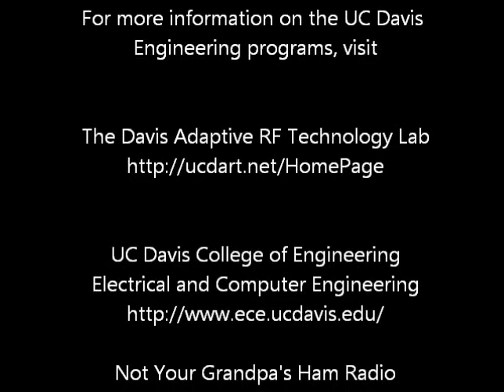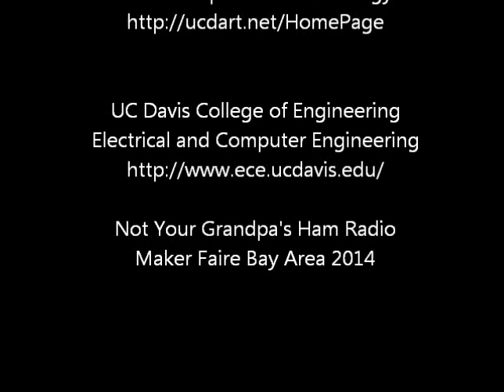Intelligent Infrared Sensors at Bay Area Maker Faire 2014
University of California, Davis engineering students Sam Dawson and Andrew Chung demonstrate their intelligent sensor project at Maker Faire Bay Area.